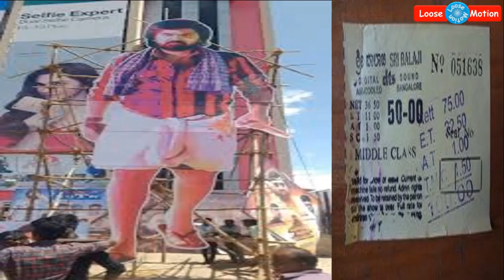அண்டா அண்டாவாக பால் ஊற்றுங்கள் - மாத்தி மாத்தி பேசும் சிம்பு | காரணம் இதுதான்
Please watch this video which is about "Actor Simbu's Ulta talk on Cut-Out and MilkAbishegam".